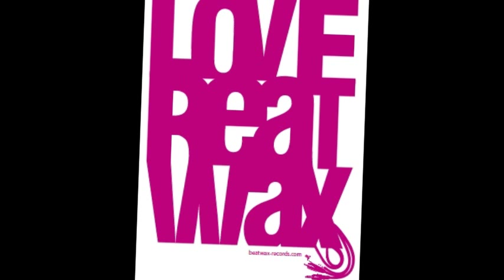La Sash - Mambada / Snippet - Beatwax005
Simply an amazing Collection of sophisticated, full functional Dancefloor Weapons which will easily find their way into the Crates of all Techhouse & Techno Keyplayers out there!

La Sash  - Mambada